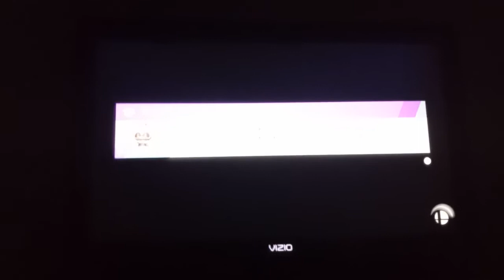Super Smash Bros. Ultimate Fox (Me) VS. Sans (Shadowfang)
This is a Battle between Me and Shadowfang in Onett.

I was playing as Fox,Shadowfang was playing as Sans.